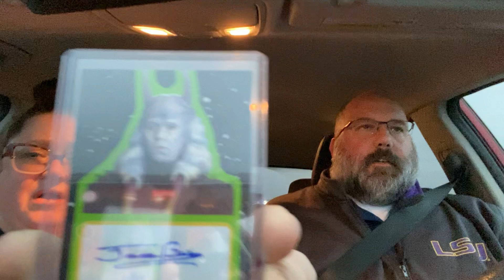Homemade Star Wars Advent Calendar: Day 11